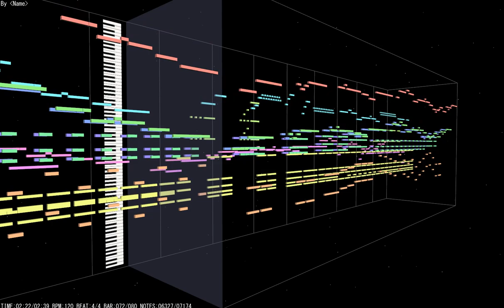[Japan] 月月火水木金金 (월월화수목금금)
song info
일본군가 월월화수목금금 입니다

日本軍歌月月火水木金金です

The copyright of this video is provided to SINA and is prohibited from using it without the approval of SINA.

song name
KR : 월월화수목금금
JP : 月月火水木金金
EN : Through the day, throughout the week